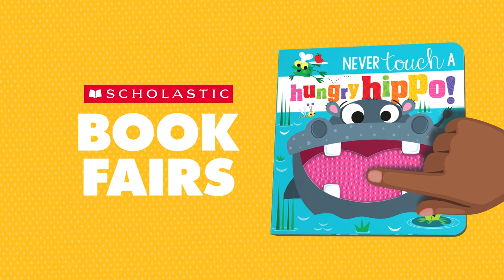Never Touch a Hungry Hippo! by Rosie Greening | Book Trailer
You must never touch a hungry hippo . . . except in this book! Children will love this addition to the bestselling range of Never Touch books.